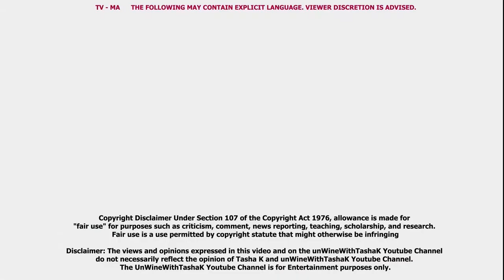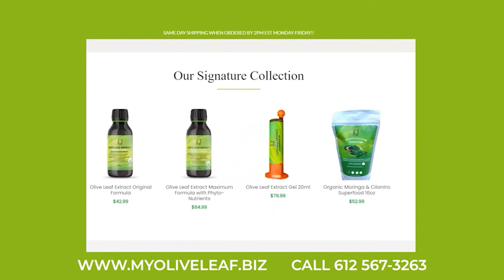Exclusive Live | Tokyo Toni & Tasha K ( smear campaign gone wrong )